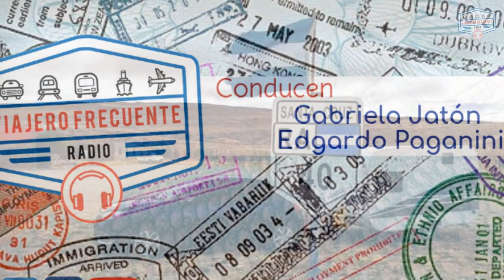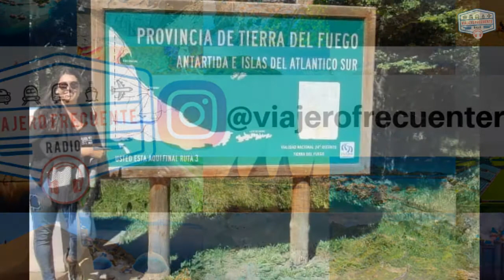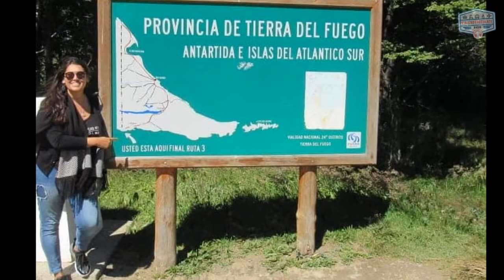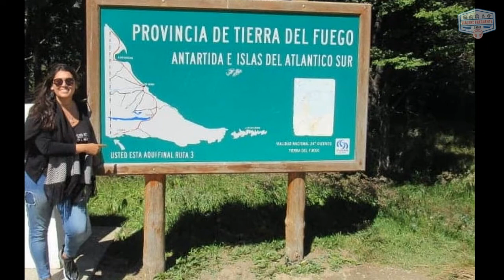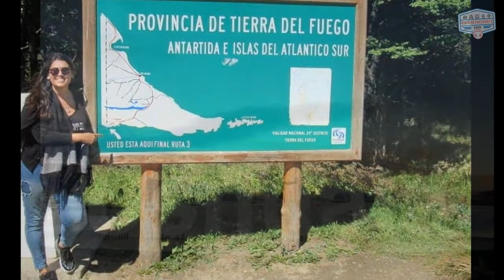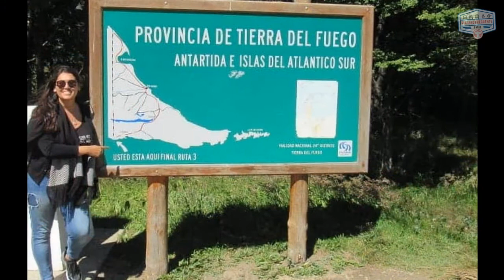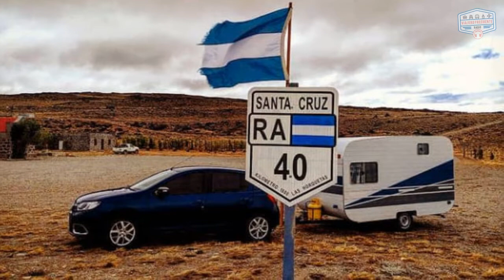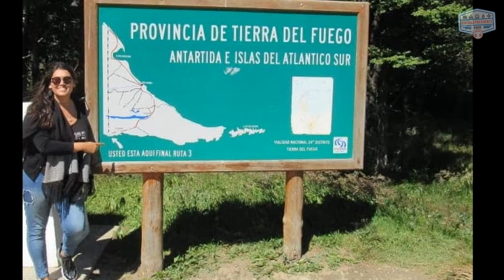ALMAS VIAJERAS - MADRE E HIJA EN UNA CASA RODANTE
Conocemos una hermosa historia de madre e hija viajando solas en una casa rodante. Muchas experiencias, mucho aprendizaje y muchos kilómetros por delante para recorrer. Natalí y Malena son Almas Viajeras.-